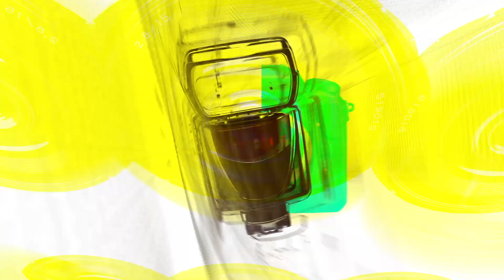미미로즈(MIMIIROSE), 7인조로 새롭게 돌아온 사랑스런 요정들(241004 뮤직뱅크 출근길) [TOP영상]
10월 4일 오전 서울 영등포구 여의도동 KBS 신관에서 진행된 ‘뮤직뱅크 리허설’에 참석해 출근길 포토타임을 가졌다.

슈퍼주니어-D&E(SUPER JUNIOR-D&E) ‘Go High’ &배너(VANNER) ‘Automatic’ & 더윈드(The Wind) ‘반가워, 나의 첫사랑’ & 최예나(YENA) ‘설탕’, ‘네모네모’ & 이창섭(Lee Chang-Sub) ’33’의 컴백 무대를 선보인다.

이날 뮤직뱅크에는 쓰리피스(3piece)-피프티피프티(FIFTY FIFTY)-피원하모니(P1Harmony)-Pagaehun(박태훈)-슈퍼주니어-D&E(SUPER JUNIOR-D&E)-티아이오티(TIOT)-배너(VANNER)-휘브(WHIB)-소디엑(XODIAC)-최예나(YENA)-엔시티 위시(NCT WISH)-김희진(Kim Hee-Jin)-더윈드(The Wind)-미미로즈(MIMIIROSE)-어센트(ASC2NT)-이창섭(Lee Chang-Sub)-키(KEY)가 출연해 무대를 선보일 예정이다.